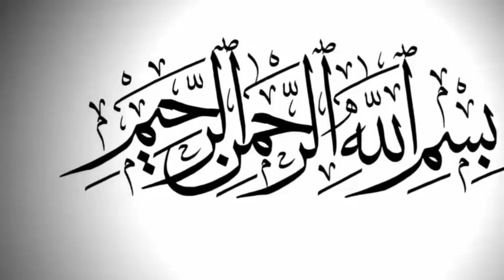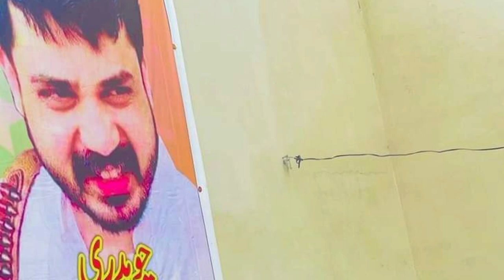Sidra Saeed Bandesha Compaign | NA 106 Muqabala | Doctor Nisar Jutt | Abdulrehman Bandesha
⏩Welcome to " URDU FUN TV "

⏩URDU FUN TV Channel Dedicated to High Quality HD Videos of News, Education, Health and Fitness, Islamic, Information, Showbiz News, Funny and Entertainment & Much More.
⏩For latest news updates from all over the world keep in touch with URDU FUN TV..